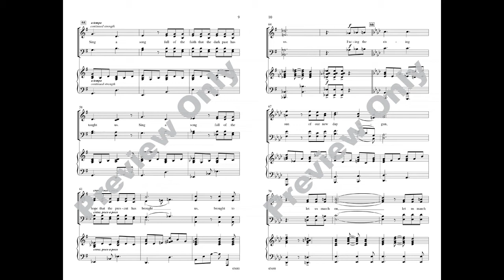Lift Every Voice and Sing arr. Gilpin 2ND SOPRANO last pages only